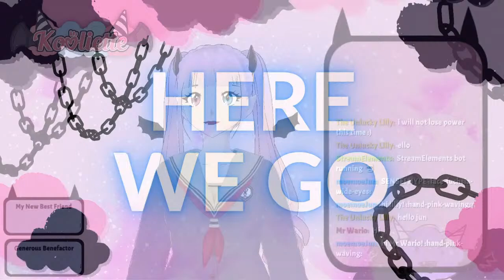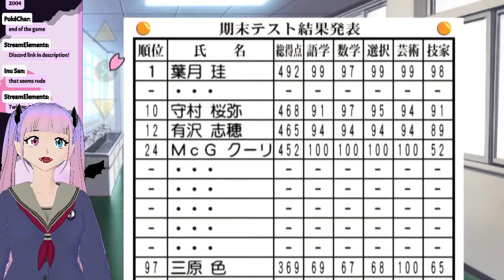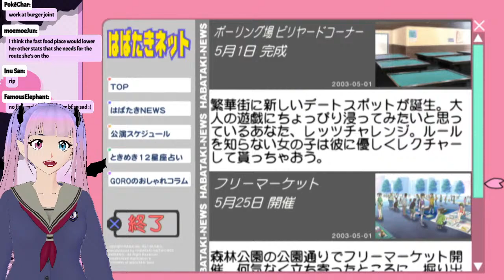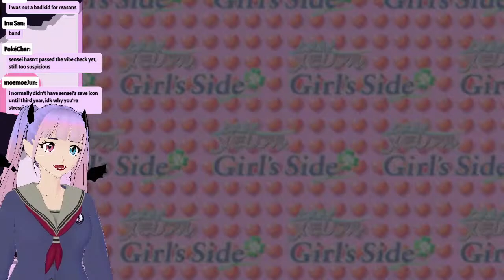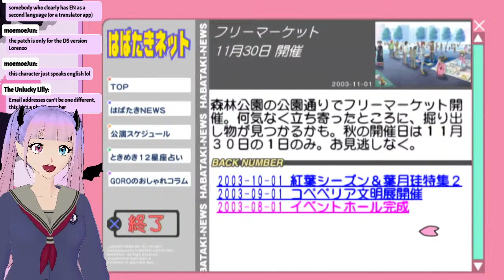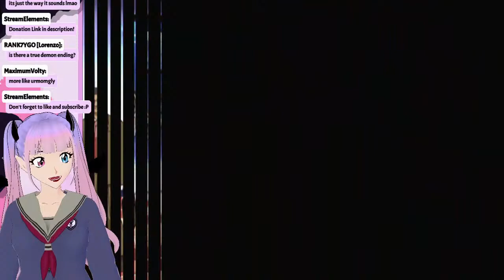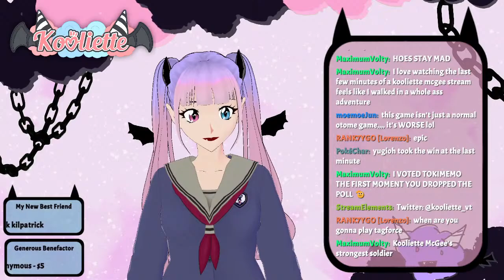Here's Where it Gets Good! [Tokimeki Memorial Girl's Side]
This is the year that Sensei will start falling for me. Driving me home, giving us gifts, and asking me out on  ̶d̶a̶t̶e̶s̶ "social studies"

❣️Credits❣️
Thumbnail by @moemoeJun

Thanks for opening the description ＾＾ノ